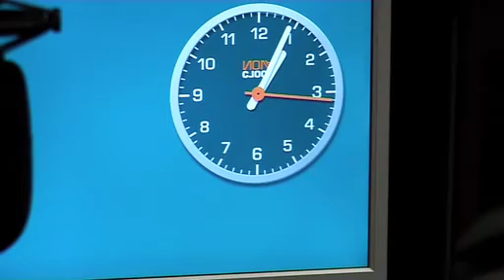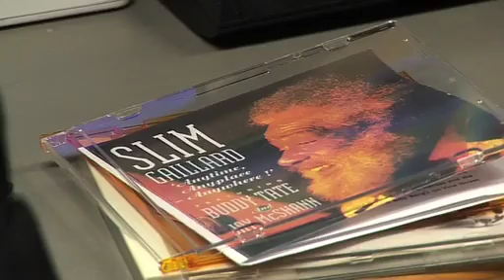Bob Sinfield Jazz FM Christmas Party.mov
Bob Sinfield Jazz FM Christmas Party